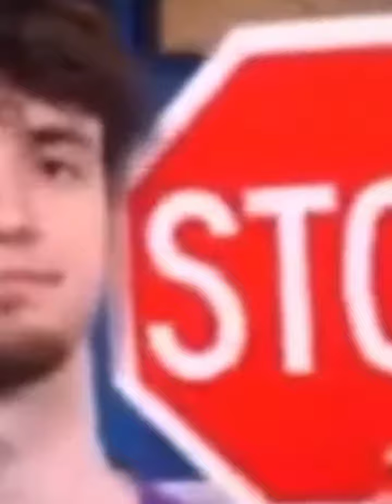Something is SERIOUSLY WRONG with Joe.....🇺🇸😂, 🤮